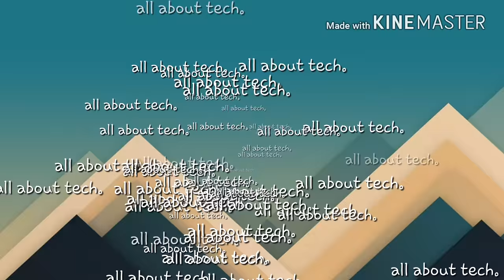Wireless mouse disassembly (hp x3000)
A quick look at the HP X3000 wireless mouse. What I would expect from HP. Very decent standard for the price.